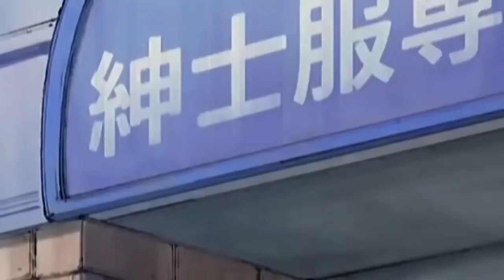โดเรม่อน ตอนใหม่ล่าสุด ซูเนโอะดัดฟัน กลายร่างเป็นเรือ